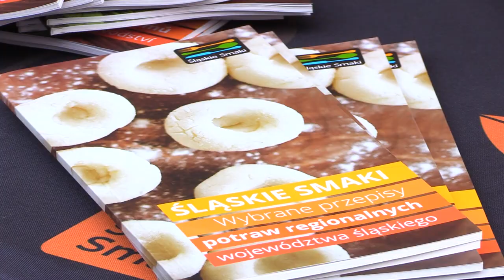Śląskie Smaki food truck w Nikiszowcu 09.12.2022